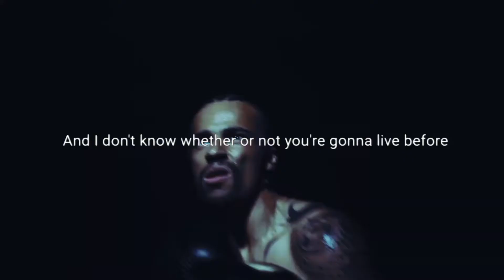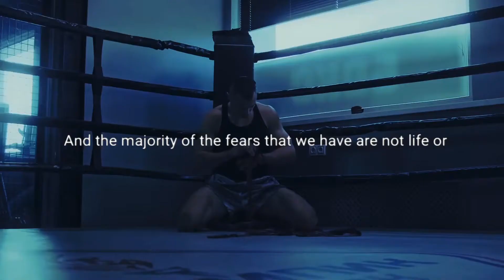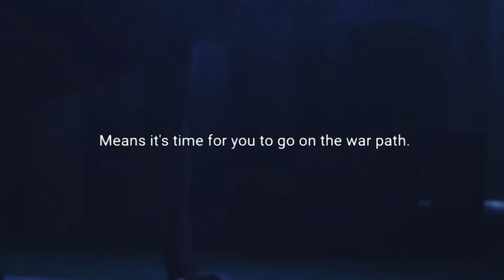NO SUPPORT FROM PARENTS FOR YOUR DREAM - MOTIVATIONAL SPEECH - MOTIVATIONAL VIDEO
✔️Fitness Motivation
💪Bodybuilding Motivation
🎯Success Motivation
🏋️Workout Motivation
🚀Motivational Speech
🧠Business Motivational
♟️Mr Winner Motivational
☑️Inspirational Speech
📺Motivational Video